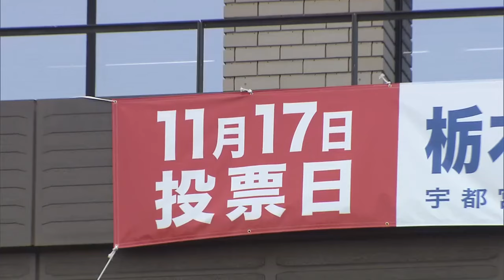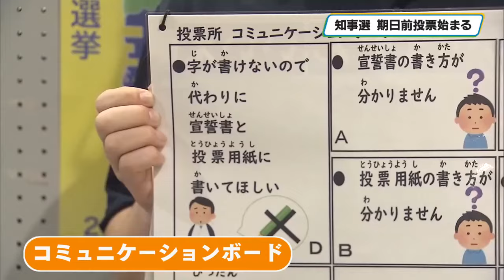栃木県知事選挙 期日前投票始まる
任期満了に伴い３１日告示された知事選挙の期日前投票が１日から県内各地で始まりました。

知事選挙の期日前投票は、１日から投開票日前日の１６日まで県内各地の公共施設や商業施設などで投票することができます。

このうち宇都宮市役所では１階の市民ホールに期日前投票の投票所が設けられました。

宇都宮市は任期満了に伴う市長選挙が１１月１０日に告示されることもあり「初日の出足はそこそこ」とのことでしたが、大切な一票を投じようと市民が訪れていました。

期日前投票は入場券を持っていなくても宣誓書に記入すれば投票することができます。

また、宇都宮市選挙管理委員会では衆議院選挙に続いて誰でも安心して投票ができるよう指差しで意思を伝えることができるコミュニケーションボード」を用意し、対応します。

一方、県選挙管理委員会では統一地方選挙や衆議院選挙でも好評だったという、親子連れで投票を体験した人に配る特製の「記念証」を知事選挙でも作りました。

家庭で選挙の大切さを考える機会にしてほしいとしています。

前回４年前の知事選挙の期日前投票の総数はおよそ２０万４千人で有権者の１２％に上りました。

一方、前回の全体投票率は「３８．７３％」で過去４回の投票率が３割台に留まっていることもあり、県選挙管理委員会では大切な一票を無駄にすることなく必ず投票するよう呼びかけています。